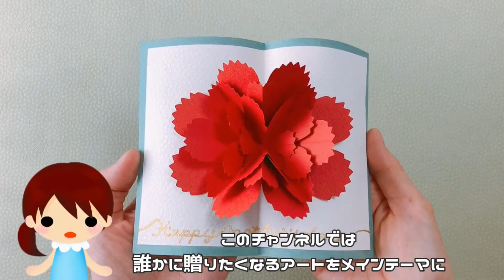【切り絵】イラストメイキング・春分「宝相華」～二十四節気～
二十四節気の暦、春分をイメージした作品です

動画の感想や質問など、コメントお気軽に😊
動画とリンクして更新（『ぬりえ』や『型紙』PDFダウンロード）